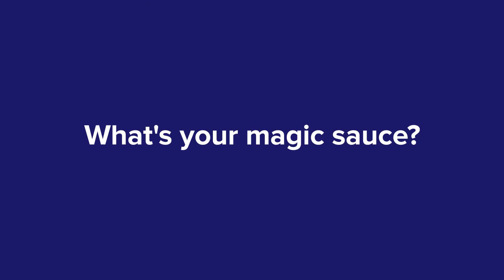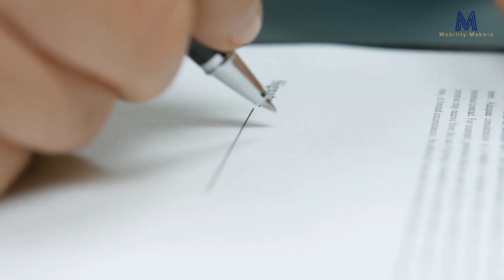Mobility Talks - Moovit - Nir EREZ, Founder & CEO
Moovit was recently acquired by Intel for $900 Million to be integrated in their autonomous vehicle strategy. Nir Erez tells us about Moovit and shares his global vision of mobility.

00:00 Introduction
00:07 Tell us about Moovit
00:22 Some numbers?
00:39 What problem does Moovit address?
01:11 What's your magic sauce?
01:25 Your main competitive advantage?
01:53 What will be the main changes due to COVID19?
02:24 Intel acquired Moovit for $900 Million, can you tell us more about it?